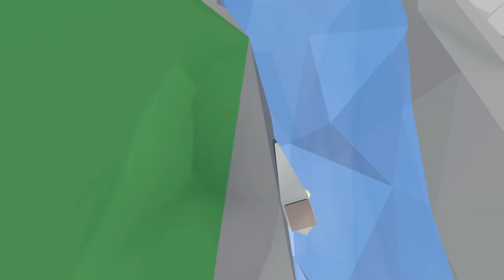We're STUCK Outside in Human Fall Flat!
We have to solve and escape the crazy world outside!

KREW!